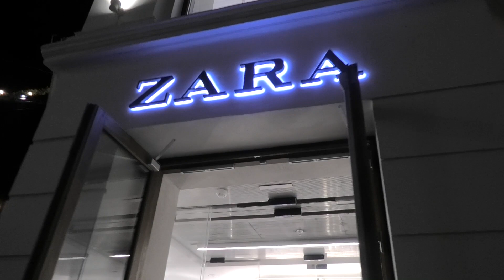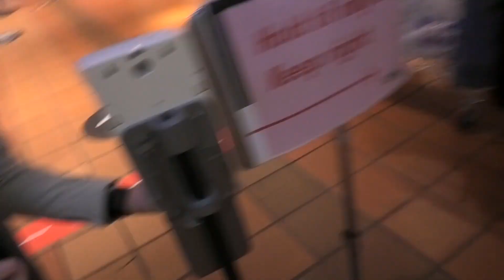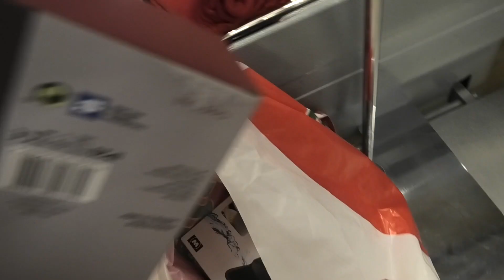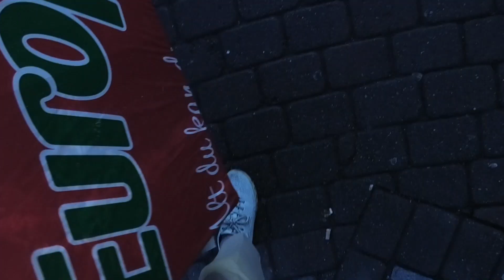MY FIRST EVER VLOGMAS l DAY 1 l LINN KRISTIN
Come Christmas shopping with us!